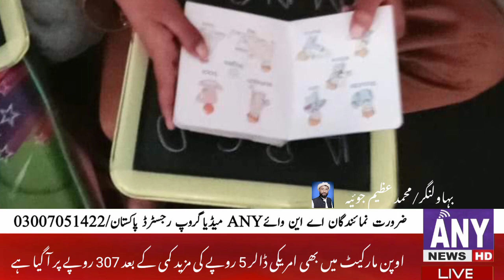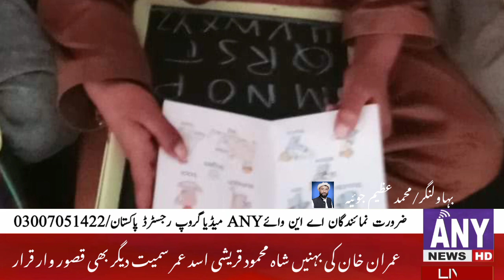September 9, 2023